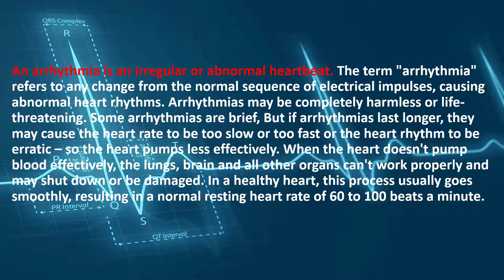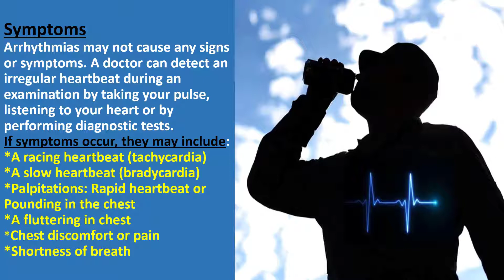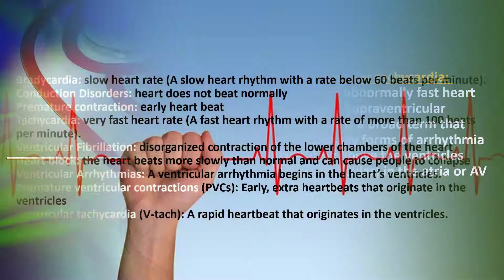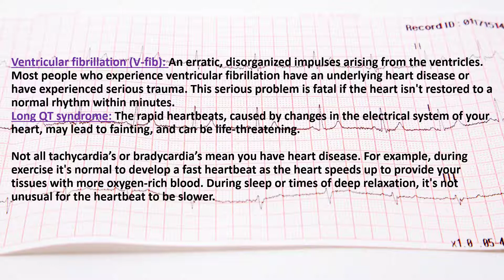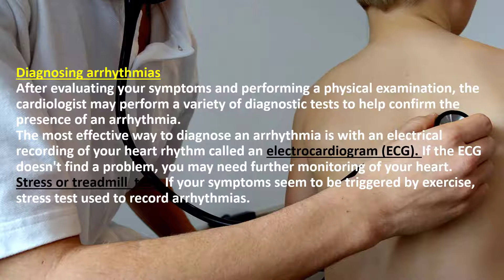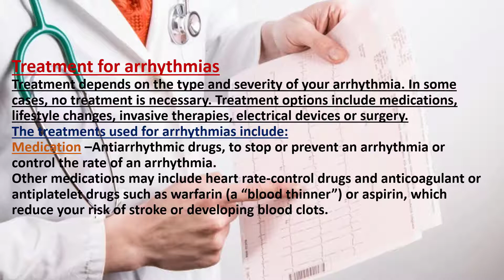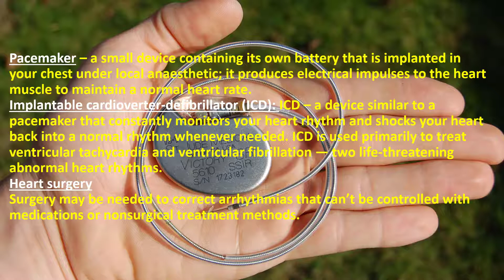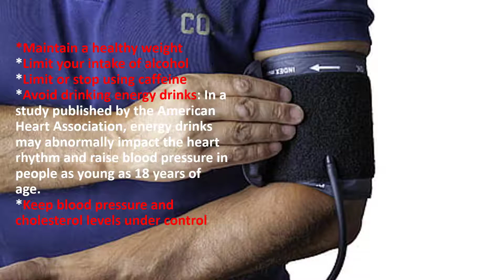Cardiac Arrhythmias- What causes cardiac arrhythmia?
Cardiac arrhythmia is improper beating of the heart, whether irregular, too fast or too slow.
cardiac arrhythmia occurs when electrical impulses in the heart don't work properly.

Video Highlights:
What causes cardiac arrhythmia?
Is arrhythmia a serious heart condition?
can arrhythmia be cured?
what is the most common cardiac arrhythmia?
how do you fix an arrhythmia?
can high BP cause arrhythmia?
what happens if arrhythmia is left untreated?
does arrhythmia cause death?